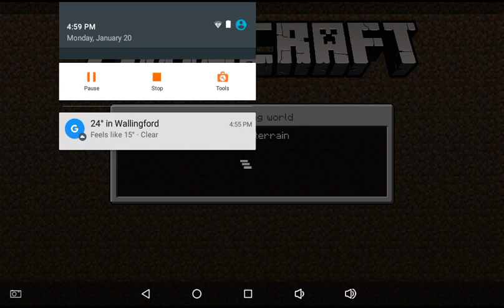I did the FAKE speed run again - IT WAS FAST!!! + NO DEATHS!!! | 4:50!!! | CHECK DISCRIPTION!!!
This would have been the fastest Bedrock speedrun, but it was modified, it does not count. So please tell me if there is a speedrunable seed in Minecraft Bedrock, make sure its recent though